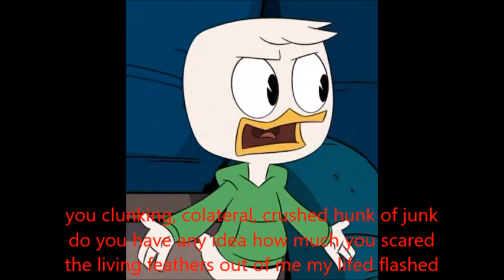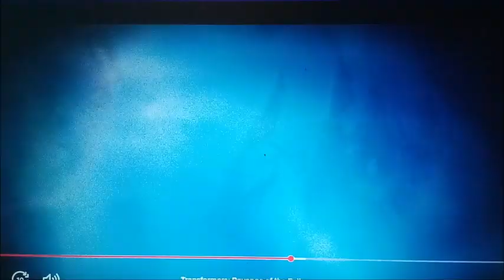the knights of harmony cassandra's revenge part 29